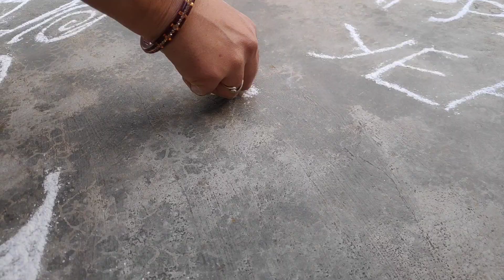New year special design / rangoli by stylishway designs